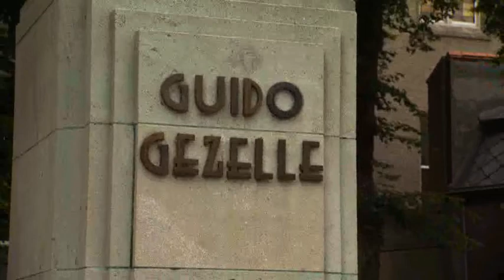Belgian Beer Sommelier - Brugse Blomme Straffe Hendrik